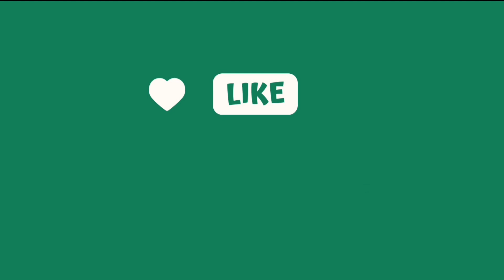बच्चों को सर्दी लग जाये तो क्या करे | Common cold problems in children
Cold and cough in children are very common, many times it irritate child and create serious problem for child in that case what we should do to manage and prevent this condition in this video we have discuss some points
बच्चों को सर्दी लग जाये तो क्या करे
Satupchar Spine Clinic, Ghaziabad
For more videos click the link bellow

mind subconscious mind#mind power#dr mukesh kumar sharma#healthy life style#health
acupuncture physiotherapy lifecoach motivational speaker#healing power#sleep problems# neck pain
back pain#low back pain#cervical pain#scatica#slipdisk pain#pain#best spine doctor#best doctor near me#lifestyle
self healing#knee pain#frozen shoulder#shoulder pain#arthritis joints pain